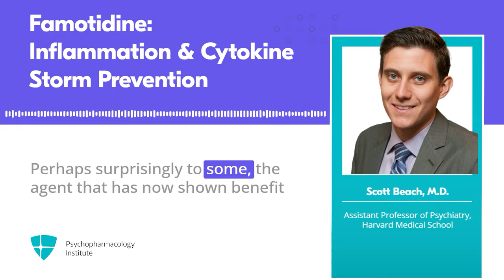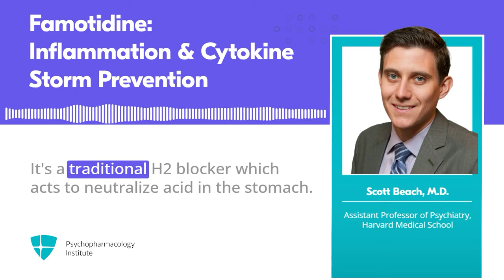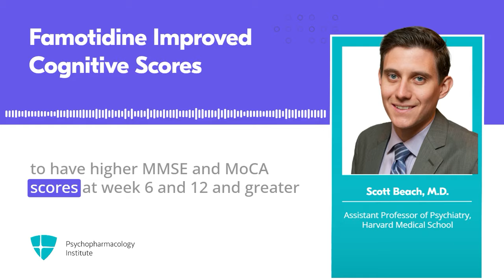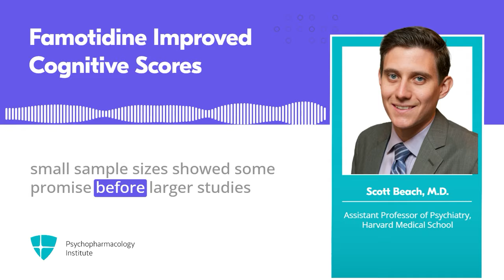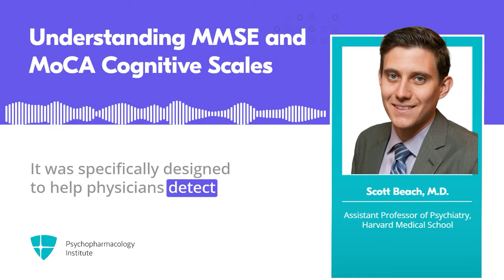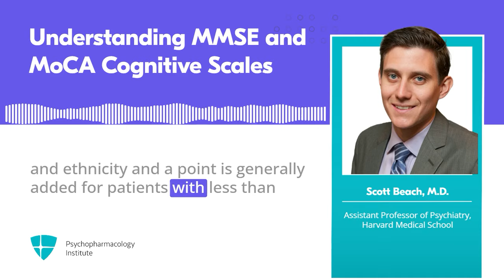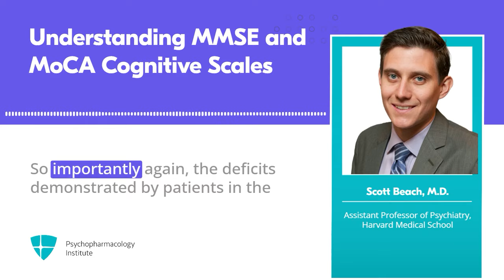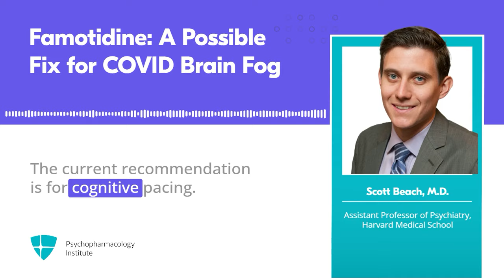Can Famotidine Help Recover Brain Fog After COVID-19?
In this Quick Take, Dr. Scott Beach discusses the use of famotidine, a common medication for heartburn, in treating brain fog symptoms associated with COVID-19. Patients taking famotidine showed greater improvements in cognitive scores and reductions in depression and anxiety scores. Although these findings are promising, further research is needed.